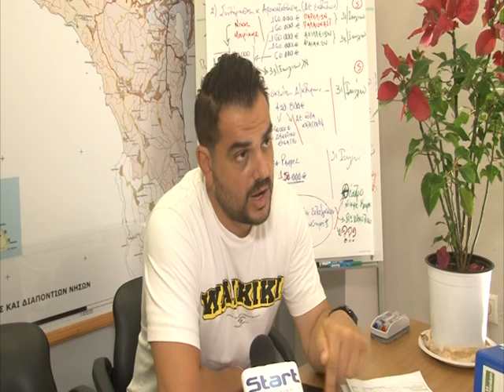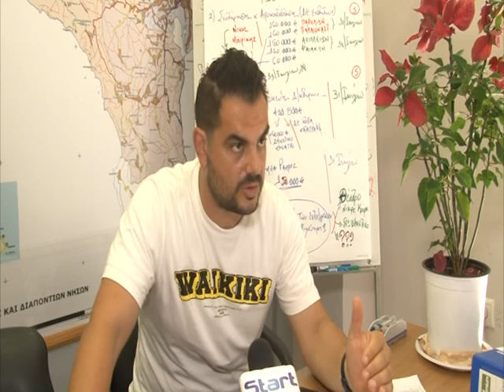ΟΙ ΒΑΣΙΚΟΙ ΑΞΟΝΕΣ ΤΗΣ ΑΝΤΙΜΕΤΩΠΙΣΗΣ ΤΟΥ ΚΥΚΛΟΦΟΡΙΑΚΟΥ ΑΠΟ ΤΗ ΔΗΜΟΤΙΚΗ ΑΡΧΗ